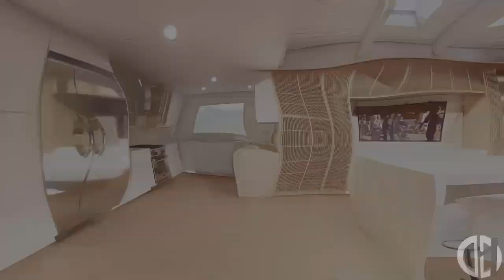David Michael Designs / Kitchen Design with Great Room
David Michael Designs / Kitchen Design with Great Room designed in Chief Architect using Lumion and some DMDesigns Magic.!